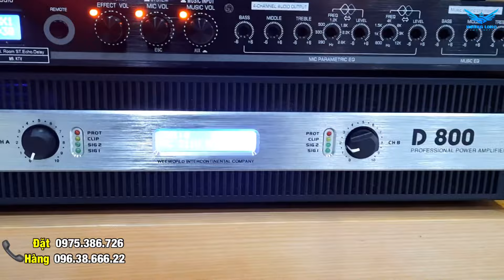Lắp Dàn Âm Thanh DX5 Số 1 Hoàng Long Cho Bác Phước/ Thanh Oai Cực Hoành Tráng